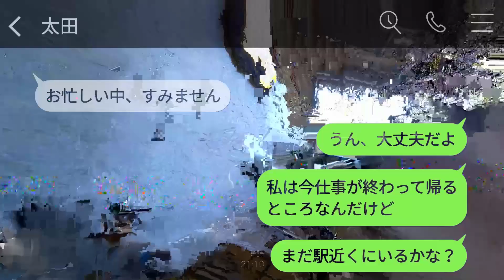中学校の時に私を不登校にさせた元同級生と職場で再会し、「次は会社から追い出してやる」と言われた。彼女の反応は面白かった。